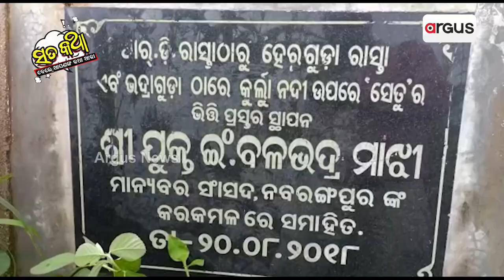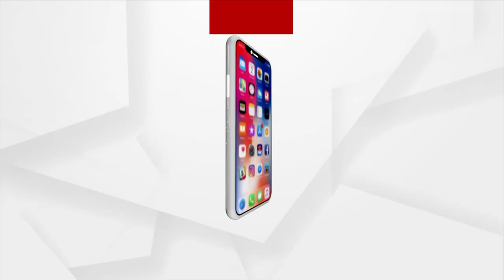Sata Katha || ଚବିଶକୁ ଅପେକ୍ଷା !